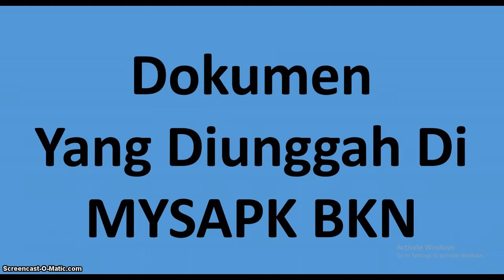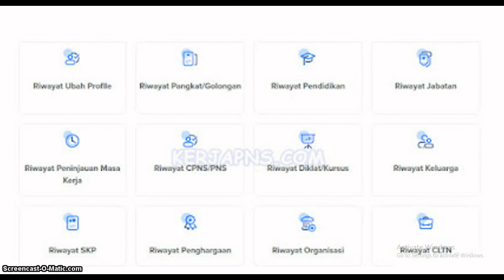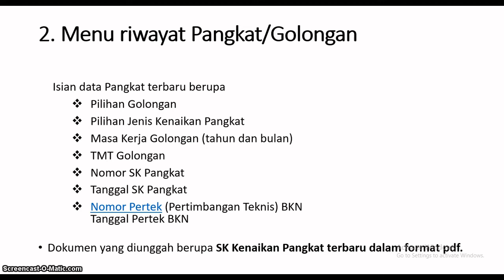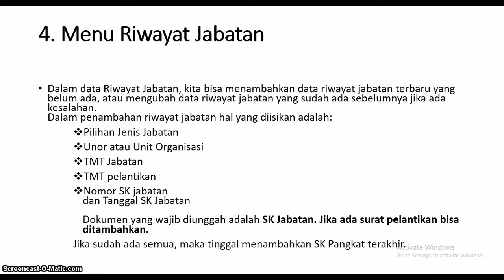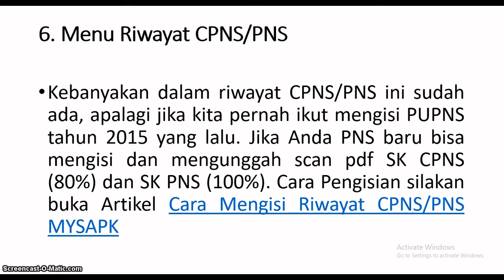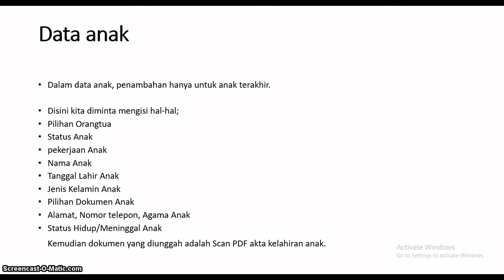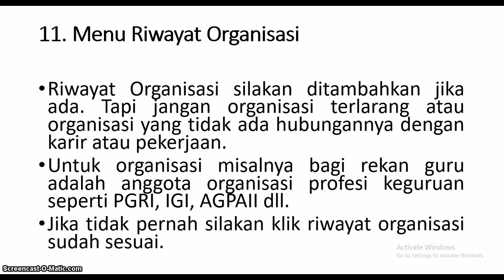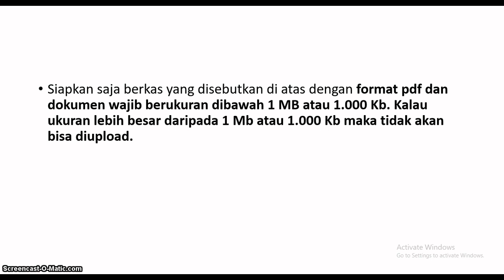Dokumen yang diunggah di MySAPK BKN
Berkas yang akan diunggah harus  dengan format pdf dan dokumen wajib berukuran dibawah 1 MB atau 1.000 Kb. Kalau ukuran lebih besar daripada 1 Mb atau 1.000 Kb maka tidak akan bisa diupload.